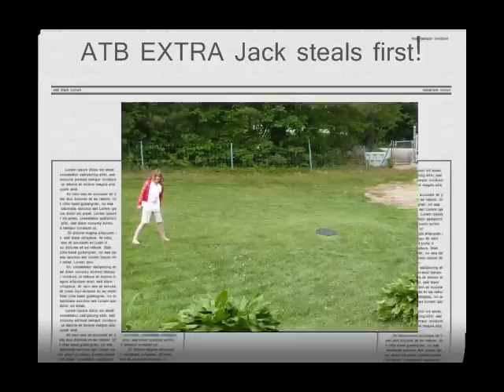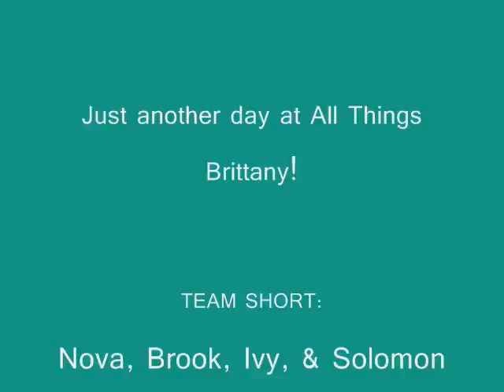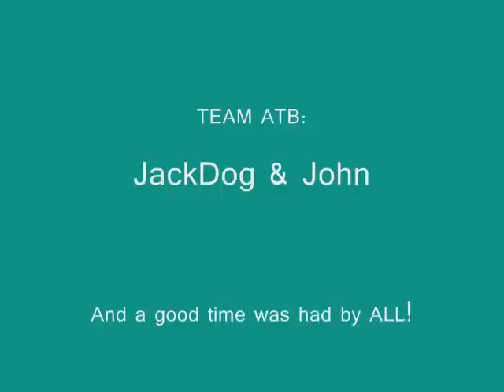J & A's Brittanys: Wiffle ball - All Things Brittany Style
Quick video of playing ball with the grandchildren and JackDog decides to get into the act by stealing first and tagging John out.